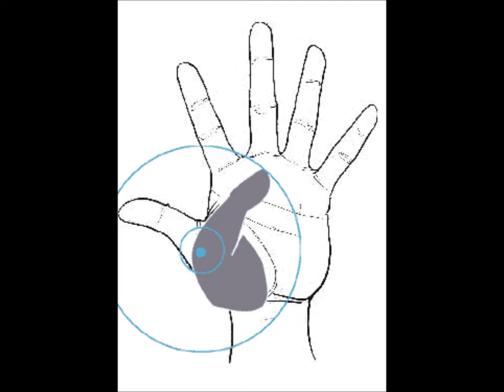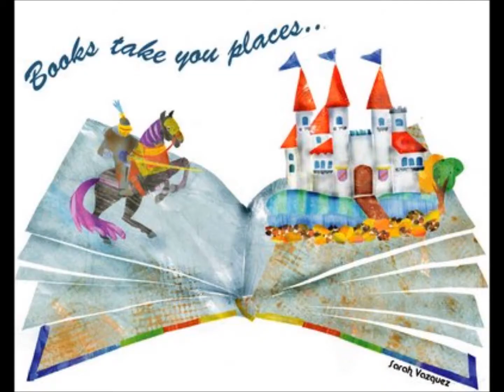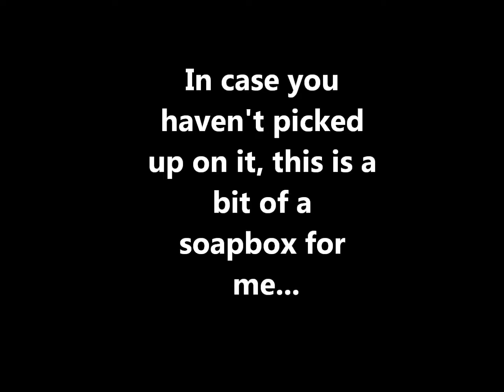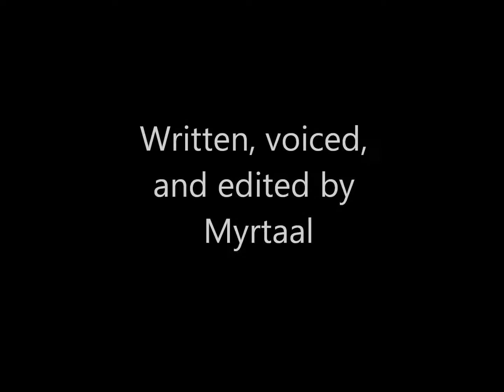An RPG Apologetic, Part Two: The Concept of Play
I take a look at what defines recreation, and how collaborative storytelling is not only normal, but inherent in how we define relaxation.